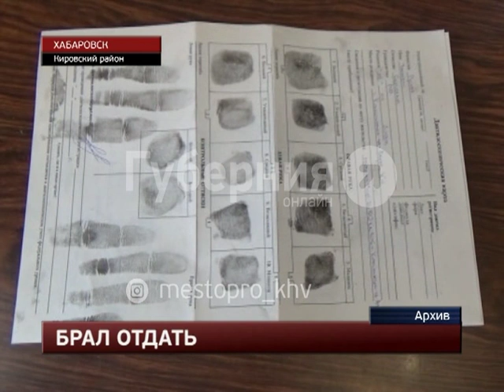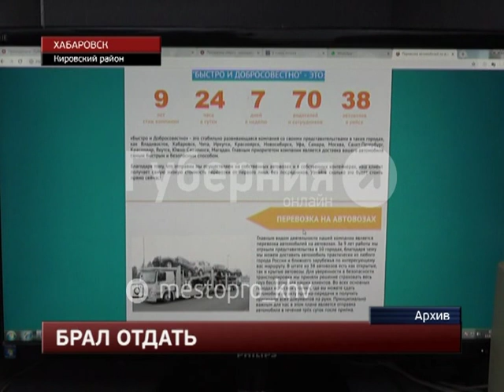Приговор выслушал глава хабаровской транспортной компании за мошенничество. Mestoprotv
В Кировском районном суде вынесен приговор 31-летнему главе транспортной фирмы за мошенничество. Мужчина обещал клиентам помочь с перевозкой машин, брал предоплату и переставал отвечать на звонки. Ущерб по делу - 640 тысяч рублей, сообщает портал «Губерния».  GuberniaTV - YouTube-канал медиахолдинга «Губерния» (г. Хабаровск). Новости края и региона, криминальная хроника, утреннее шоу, актуальные интервью, программа о здоровье, рецепты, кулинарное шоу, садоводство.